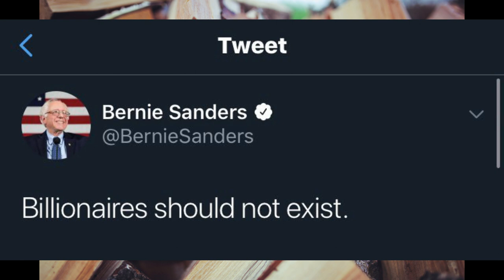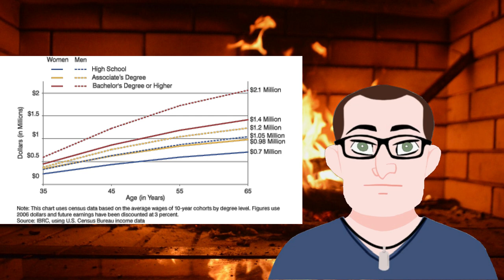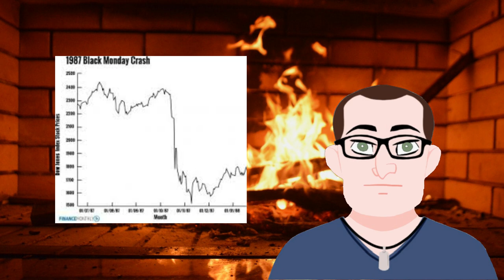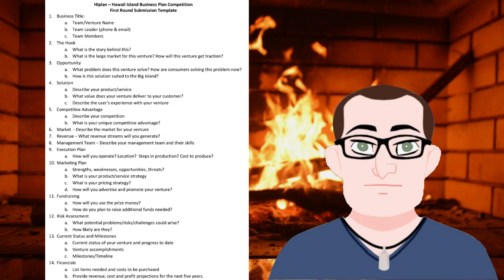The Crime of Being a Billionaire: a Roasted Opinion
Bernie believes that billionaires should not exist...probably because he isn't one yet.